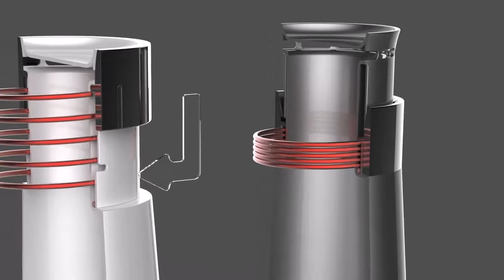ZENSE Vacuum Slide Bottle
The ZENSE Vacuum Slide Bottle is a new approach to re-usable hydration.  The unique sliding lid mechanism is a sanitary drink through lid option.  Always keep where your hydration flows covered and clean from the environment.  The bottles bottom unscrews for easy ice filling and cleaning.  The vacuum insulation keeps drinks cold for 24 & hot for 12 hours.